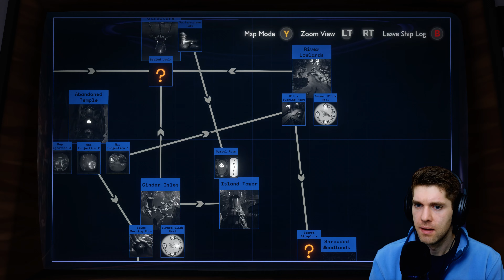Interference | Outer Wilds DLC | Part 7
These aliens be causing frequency jams!